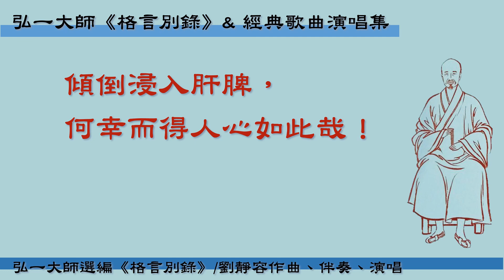【微妙音】19.濟人之急/弘一大師《格言別錄》& 經典歌曲演唱集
【微妙音】CD專輯/包含-弘一大師《格言別錄》& 經典歌曲演唱集(共26首)
《格言別錄》由劉靜容老師作曲、鋼琴伴奏、演唱。

弘一大師/李叔同的音樂才華簡介：
弘一大師/李叔同(1880~1942)的音樂才華，包括作詞、作曲、演奏等方面，其在音樂方面的成就有：(1)擅長以西洋民謠曲風填上富有人生意味的詞意；(2)率先以五線譜作曲、填詞；(3)提昇國內音樂教育等等。李叔同年少時期，即具備了中國傳統音樂與西洋音樂的基礎。童年時，家中就有鋼琴，並也喜好戲曲藝術，因此中西藝術的交流，早在他年少的心靈中，心領神會了。出家後，除了書法之外，就極少創作其他的藝術項目，但他的音樂實力與成就，並不因疏離而轉弱，如其作曲、並由太虛大師作詞的〈三寶歌〉，即甚享美譽，流傳至今，啟發無數學佛人的悲智心靈。

劉靜容老師簡介：
中國文化大學音樂系西樂組畢業，主修聲樂，副修鋼琴；另師事新竹教育大學駱正榮教授，學習和聲作曲。曾任恆毅中學音樂教師、山葉兒童音樂班講師，並擔任多處佛教合唱團的指揮，致力於佛教歌曲的創作以及佛教音樂的推廣，並曾帶領淨覺合唱團至海內外獻唱，頗受好評。受本會秘書廖碧婷居士之邀，擔任弘一演音合唱團指導老師，並特別為弘一大師編選的《格言別錄》發心譜曲，完成十八首的佳績。

【微妙音】CD專輯發行：
弘一大師紀念學會/CD結緣隨喜
(1)可於學會臉書留言訊息：姓名、地址、電話及CD數量；
(3)或於上班時間來電或親臨學會了解。感恩！
電話：（02）23410823 廖秘書
時間：週二至週六，下午一點至晚上八點。
地點：台北市羅斯福路二段41號12樓之二
交通：捷運古亭站6號出口右轉僑泰大樓